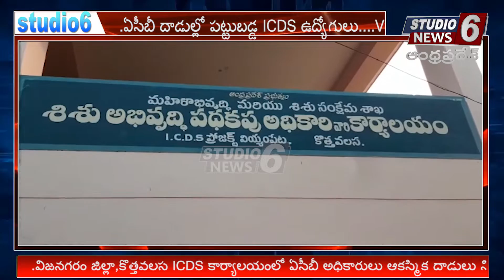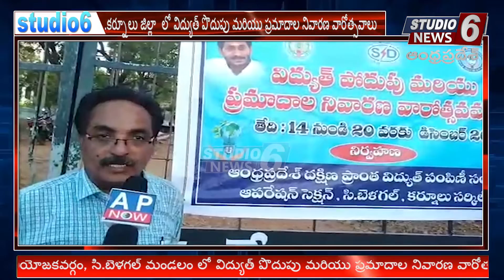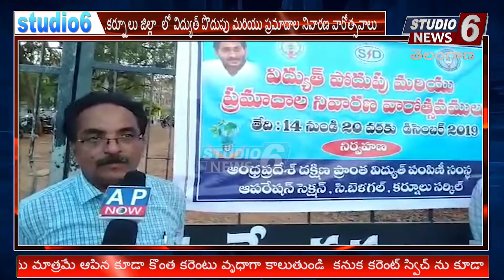Evening Flash Bulletin News